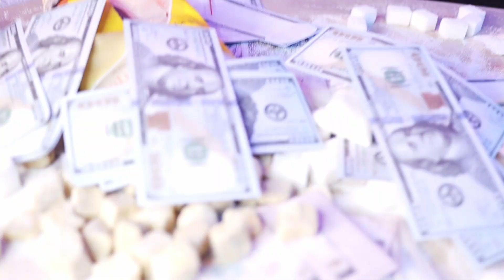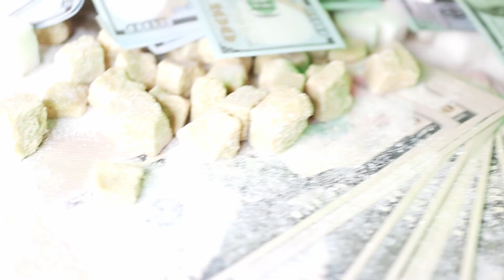ASPER X - Я РАССЫПАЮ САХАР (ДЕФОЛТ-БЭНГЕР 2022)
Тур по России с новым альбомом весной 2024! Проверь, есть ли твой город в списке || Все новости и анонсы - в моём телеграм-канале.

Ближайшие концерты:
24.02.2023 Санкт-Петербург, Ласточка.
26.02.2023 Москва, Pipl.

😈 Этот хит написан для того, чтобы мотивировать людей даже в кризисных ситуациях искать выход. Если сахар сейчас - новое золото, то я хотел бы быть той самой бабушкой в Магните, которая выкупила весь запас. Ищите возможности, держите руку на пульсе и слушайте Аспера. Верьте в себя и не сдавайтесь!